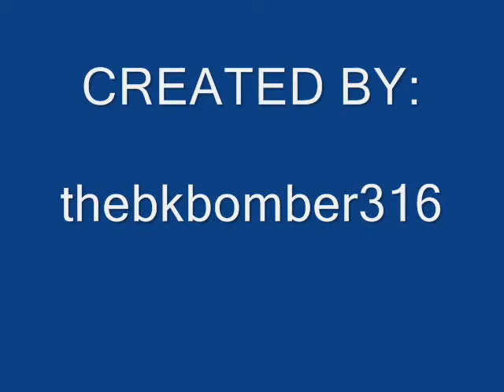Looking at Smackdown in 2007...so far.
Just a little video with random clips from 2007 Smackdown.